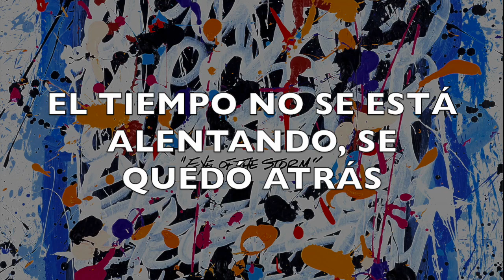One Ok Rock-The Last Time sub. español